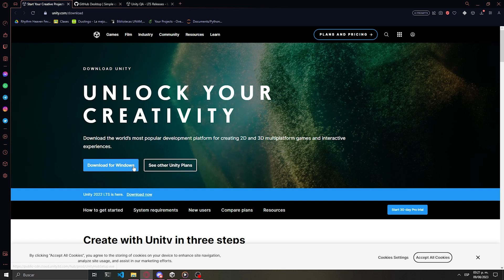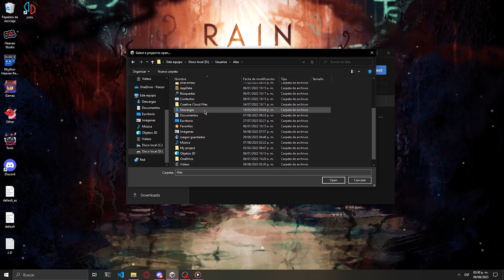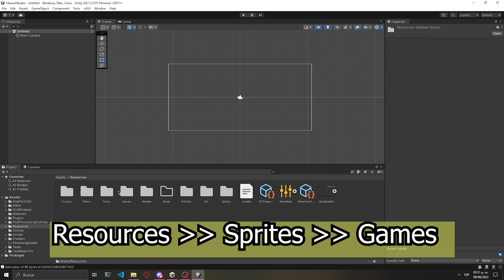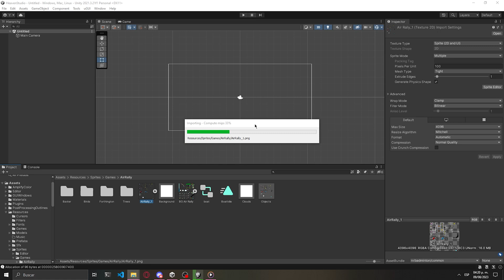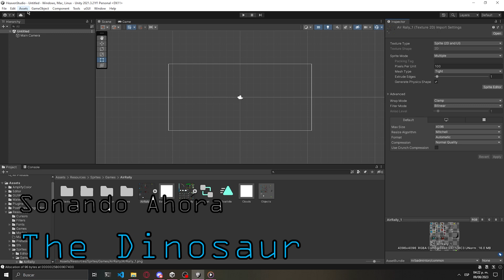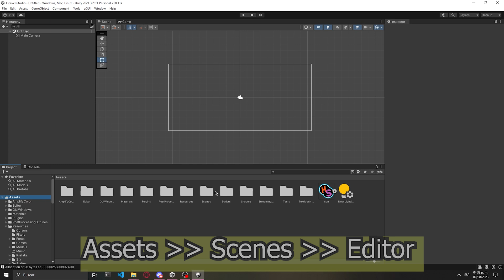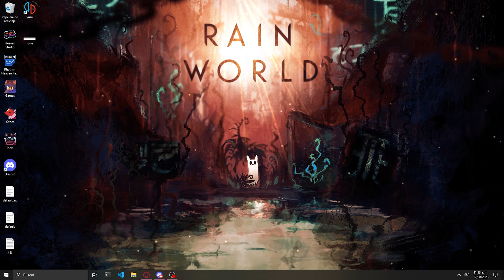Cómo cambiar las texturas - Tutorial Heaven Studio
Agradecimientos infinitos a Strawberryfools por el dibujo de la miniatura y también por las texturas de Air rally usadas en el ejemplo

Mi último video antes de entrar de nuevo a la universidad, por favor, sean pacientes por si quieren algún otro vídeo sobre el programa, yo sé mucho, pero no lo sé todo, los aprecio mucho por todo el apoyo en este periodo, y espero volver con más ánimos el mes de Enero 2024, nos vemos.

Es todo.